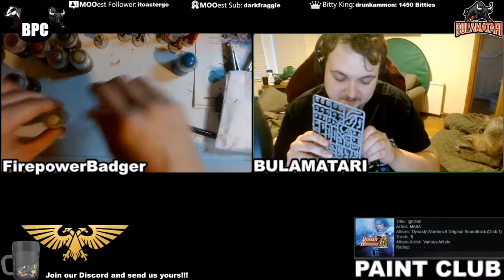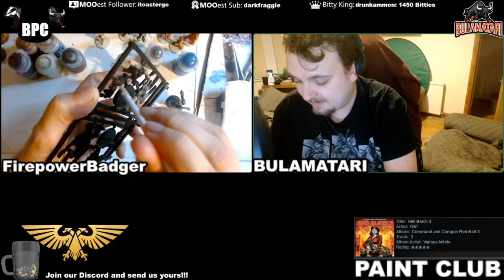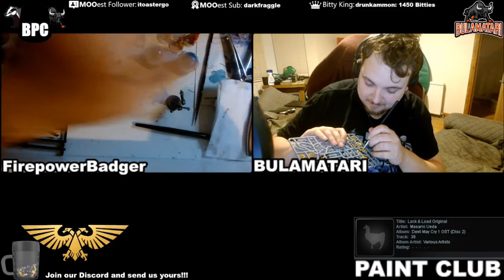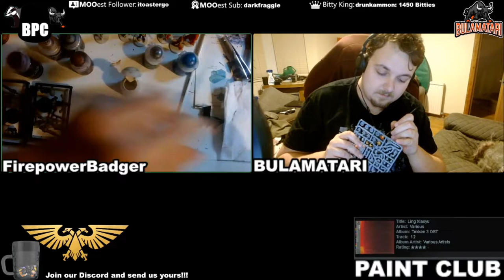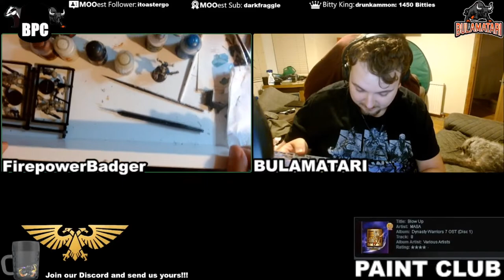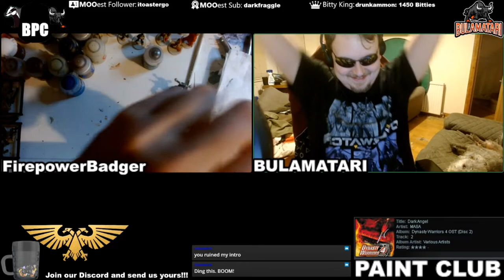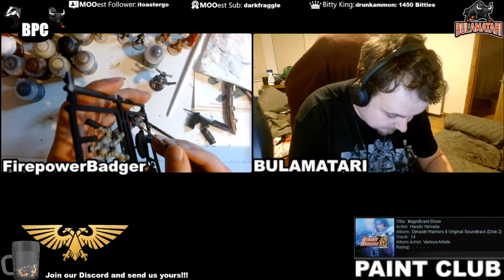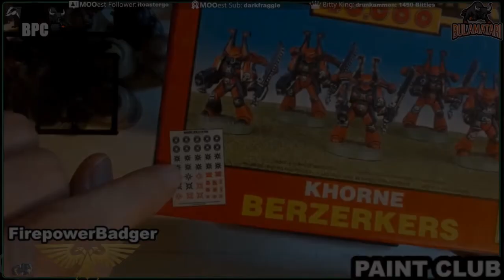Bulamatari's Paint Club Ep. 78: 05/09/2022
Welcome back to the internet's most mediocre hobby painting stream!

This week, Badger and Bula talk about Badger & Fern's Tragic Loss (RIP lil doggo) and then discuss the new squats army box coming out soon... all while painting some classic Berserkers and new Primaris Marines!!

Join paint club now!! we share lovely stuff on our discord and share painting tips and generally have a nice time

Paint club airs fortnightly(ish... at the moment), Mondays from 7pm-ish (gmt) on Twitch Hit the follow and pop on by!!